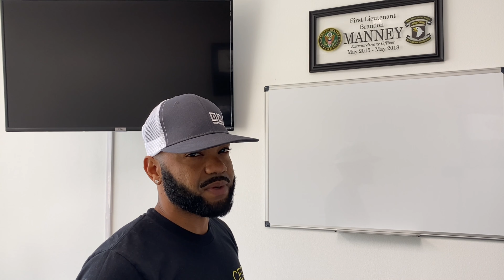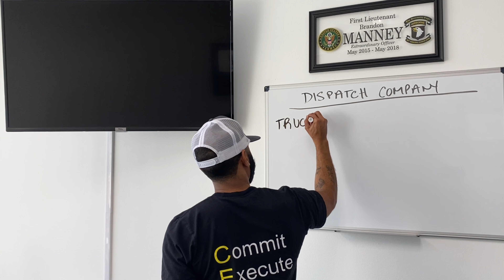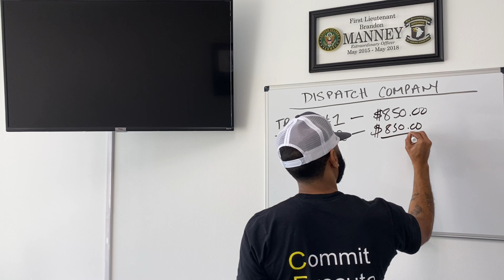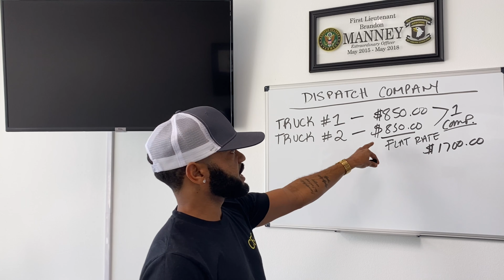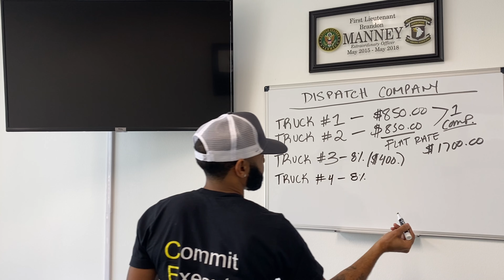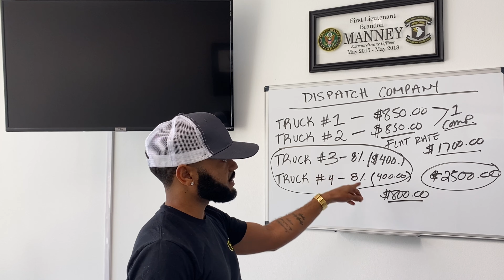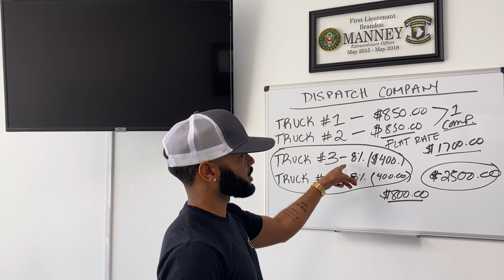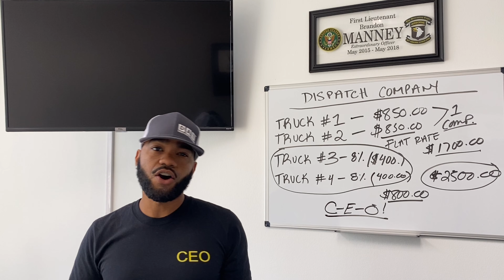EARN $2500 A WEEK DISPATCHING 4 TRUCKS! MY MENTEE’S NUMBERS REVEALED BROKEN DOWN PER TRUCK!!!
FREIGHT BROKER, DISPATCHER TRAINING AND MENTORSHIP. CLICK LINK BELOW FOR MORE INFORMATION!!!

DAT Power - 1 month free

Are you Trucking Company looking for for a factoring company?

Are you a Freight Broker looking for a factoring company?

Click below to purchase my book, a memoir on my life and journey to Entrepreneurship!